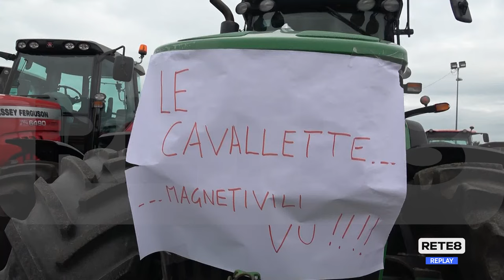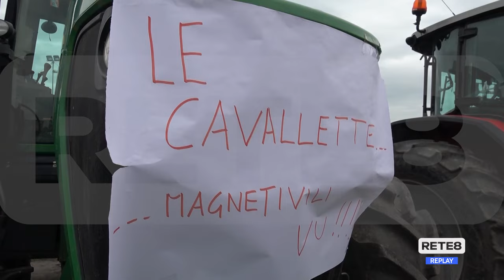Pescara - Non si ferma la protesta degli agricoltori